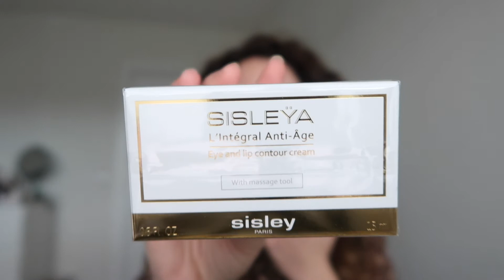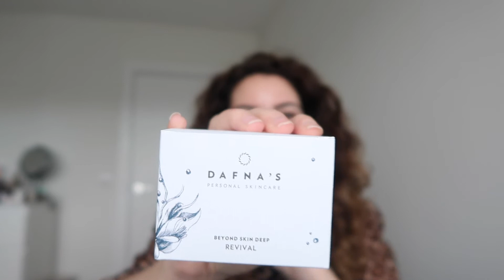UNBOXING DE REGALOS DE NAVIDAD, BLACK FRIDAYY VIAJE A ESPAÑA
Este es un unboxing con todos los productos que he incorporado en los últimos dos meses. Como el Black Friday está relacionado con la Navidad (porque muchos de los regalos que me compré y encargué a Papá Noel son de esa fecha) y tampoco quería saturar el canal con vídeos de un montón de productos, he concentrado todo en un solo vídeo.
De momento no tengo una rutina de subida, sino que los subo cuando tengo tiempo y contenido.
Puedes seguirme también en Instagram: @pippotina_